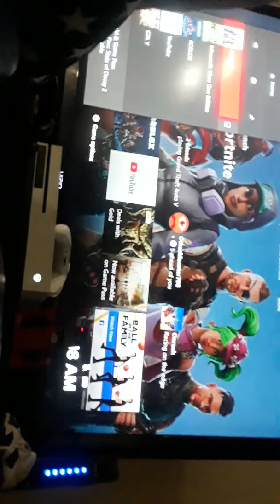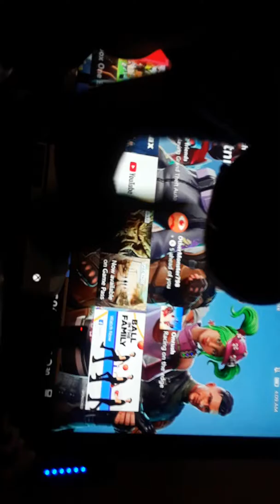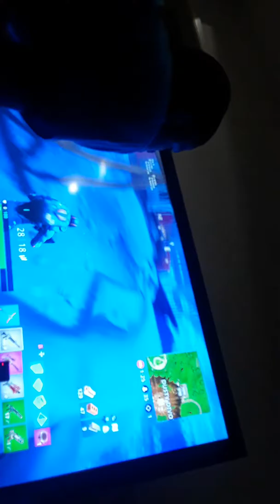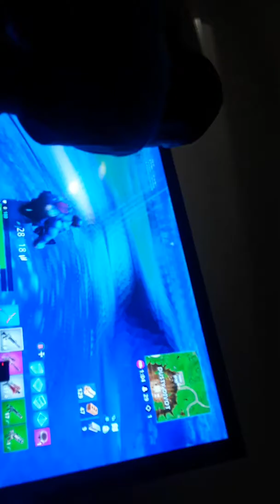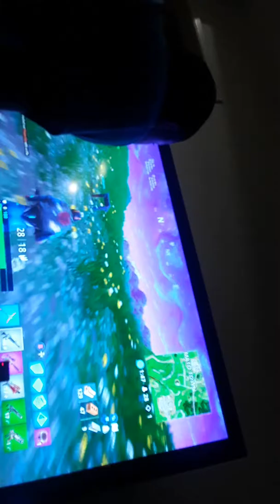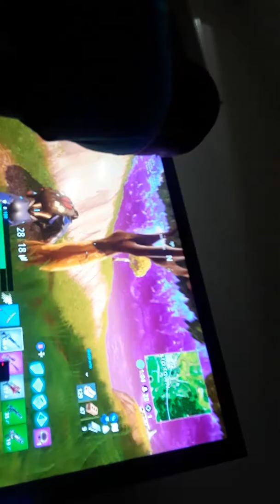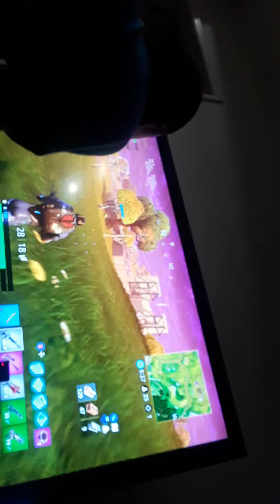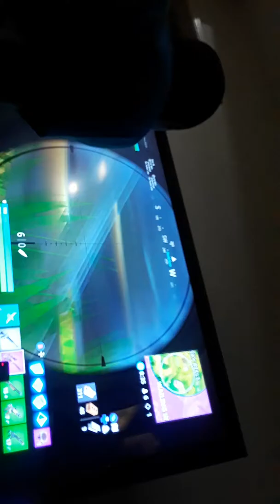Long match fortnite at 4:00 A.M.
I legitimately stay up all day all night playing fortnite